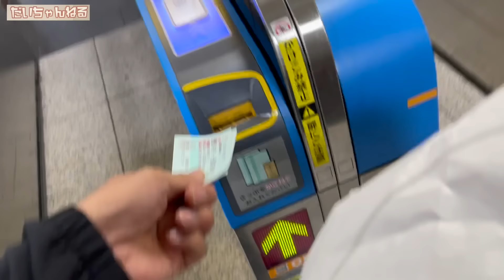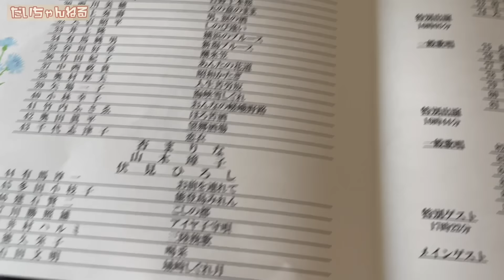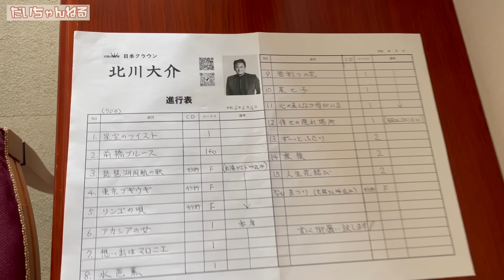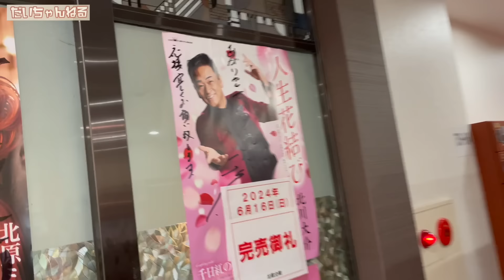琵琶歌謡祭に密着！【 昭和 の 演歌 歌手 北川大介 の だいちゃんねる 】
今回の動画は、琵琶歌謡祭に密着してきました！大林幸ニさんも登場します。お楽しみください！

1992年専修大学商学部卒業（ゴルフ部所属）
1993年米国ゴルフ留学
 1998年8月26日日本クラウンよりデビュー

2015年1月7日25thシングル『波止場酒』（水木れいじ 作詩/叶弦大 作曲/前田俊明 編曲）
2015年2月17日日本クラウンヒット賞「旅の居酒屋」ヒット賞受賞
2015年7月1日26th・27thシングル『横濱の踊り子』（喜多條忠 作詩/叶弦大 作曲/若草恵 編曲）2タイプ同時発売
2015年８月12日～16日舞台「南の島に雪が降る」及川一等兵役
2015年11月4日17thアルバム『北川大介全曲集』発売
2015年12月18日「クリスマスディナーショー」新横浜プリンスホテル
2015年12月30日「第５7回輝く！日本レコード大賞」出演・作詞賞「横濱の踊り子」歌唱
2016年2月1日日本クラウンヒット賞「横濱の踊り子」ヒット賞受賞
2016年6月8日28thシングル『男と女』（たきのえいじ 作詩/叶弦大 作曲/丸山雅仁 編曲）発売
2016年11月2日18thアルバム『北川大介全曲集』発売
2016年12月18日「愛をありがとうディーナーパーティー」明治記念館
2016年12月19日「クリスマスディナーショー」ホテル阪神
2017年1月27日 日本クラウンヒット賞「男と女」ヒット賞受賞
2017年6月7日3rdDVD「北川大介DVDムービーコレクション」発売
2017年2月22日29th・30thシングル”横濱”シリーズ三部作完結編『横濱のブルース』（伊藤薫 作詩/叶弦大 作曲/丸山雅仁 編曲）2タイプ発売
2017年2月27日「ディナーショー」穴原温泉吉川屋
2017年7月20周年記念富士山登頂成功
2017年8月仮面ライダーエグゼイド出演
2017年8月23日31thシングル”横濱”シリーズ三部作完結編『横濱のブルース』（伊藤薫 作詩/叶弦大 作曲/丸山雅仁 編曲）銀盤発売
2017年10月7日19thアルバム『北川大介全曲集』発売
2017年10月山村美紗サスペンス狩矢警部親子シリーズ出演
2017年12月27日20thアルバム『四唱節「女」』カバーアルバム発売
2018年2月日本クラウンヒット賞「横濱のブルース」ヒット賞受賞
2018年2月21日32thシングル『菜七子』（岡田冨美子 作詩/叶弦大 作曲/若草恵 編曲）発売
2018年2月22日「20周年リサイタル」中野サンプラザ
2018年4月「20周年ディナーショー」金沢テルメ
2018年5月「20周年コンサート」前橋市民文化会館
2018年6月6日4thDVD「北川大介DVDありがとう20周年リサイタル」発売
2018年6月「20周年ディナーショー」旭川アートホテル
2018年7月「20周年ディナーショー」木更津ワシントンホテル
2018年9月「20周年コンサート」高崎市民文化会館
2018年10月「20周年ディナーショー」大阪大成閣
2018年11月「平尾昌晃メモリアルチャリティーゴルフ大会」優勝
2018年12月「第51回作詩大賞」出演
2018年12月2日33hシングル『噂の湘南漁師町』（はまだゆうこう 作詩/岡千秋 作曲/矢野立美 編曲）発売
2019年2月日本クラウンヒット賞「菜七子」ヒット賞受賞
2019年6月 34th五木ひろしプロデュース倖せの隠れ場所（作詩 荒木とよひさ/ 作曲　五木ひろし編曲　猪俣義周）発売
2020年10月 35th星空のツイスト（作詩　岡田冨美子 /作曲　叶弦大/編曲　馬飼野俊一）発売
2022年2月 36thずーっとふたり（作詩・作曲  吉幾三/編曲　矢田部正）
発売